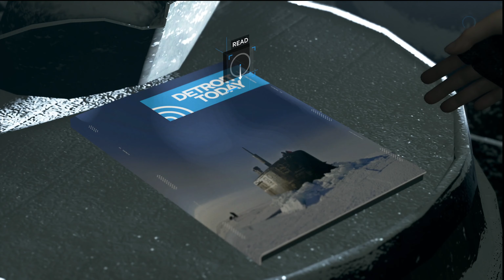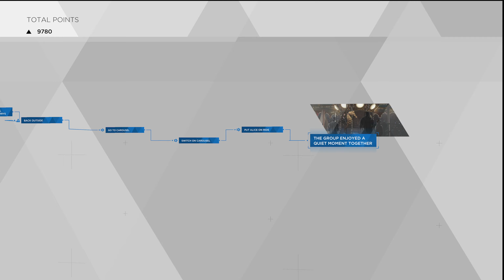DETROIT BECOME HUMAN#9